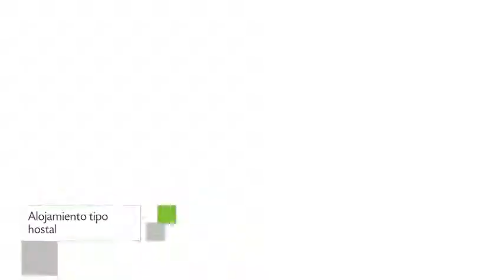El Aguajal en Puerto Maldonado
El Aguajal es un Hostal ubicado en Av. Fitzcarrald Mz. 3-L Lote 7.